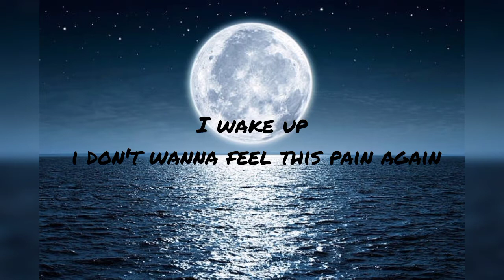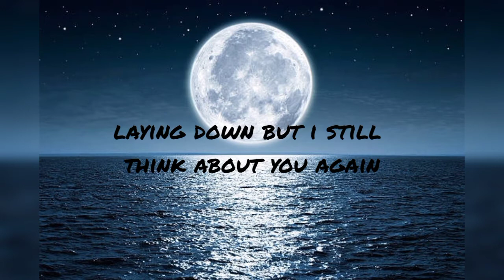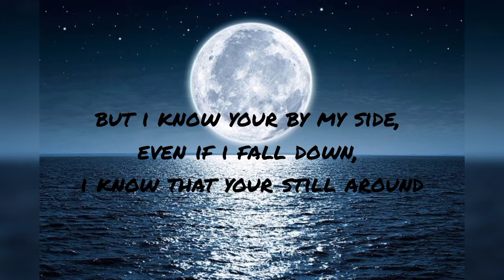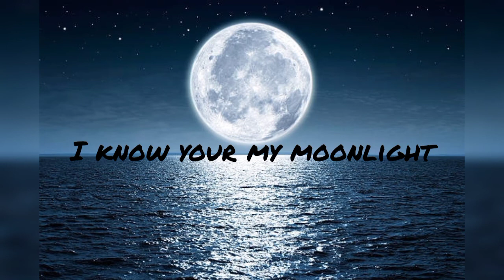m.cole - Moonlight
Written by - LeeLee's Music

• All My music is all written by me and all recorded by phone!

• The beats i use do not belong to me and all belong to actual beat makers!

• My fandom name is (Navies)🤍